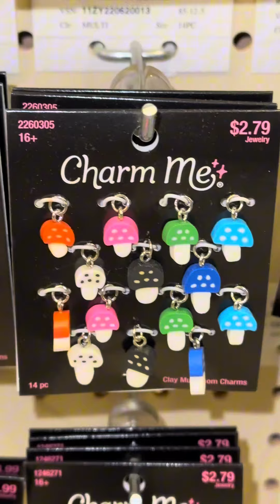Hobby Lobby and Nature Brings you Mushrooms for Art and Inspiration